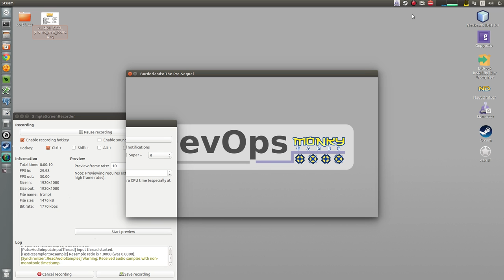Borderlands: The Pre-Sequel Part 6 (Athena Playthrough)